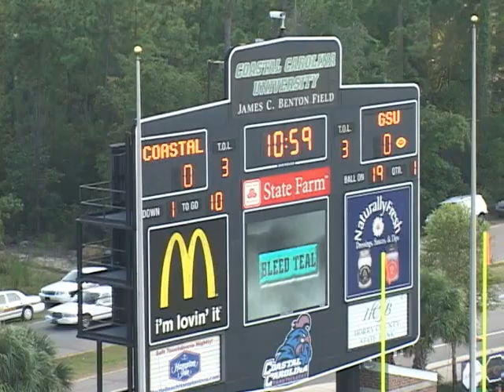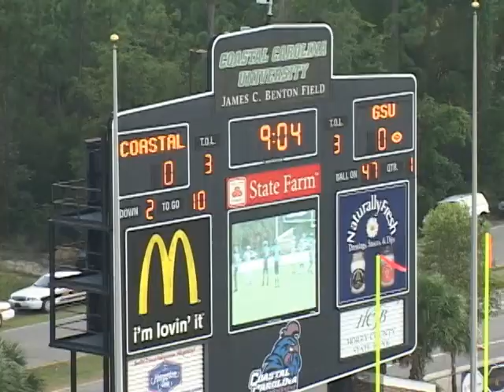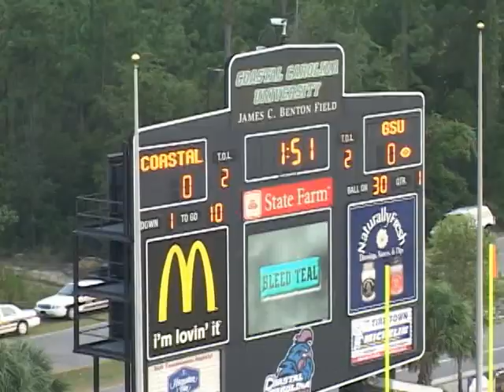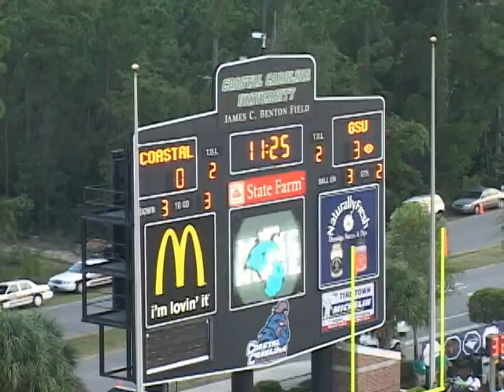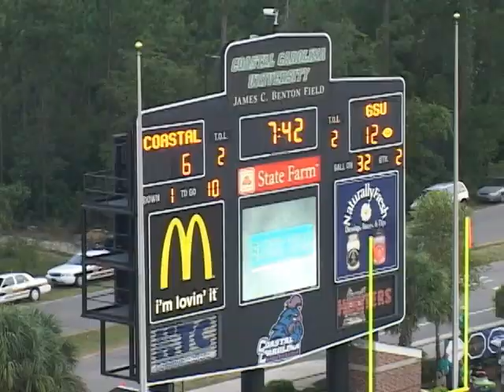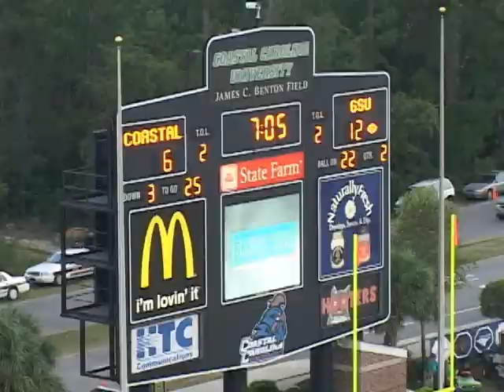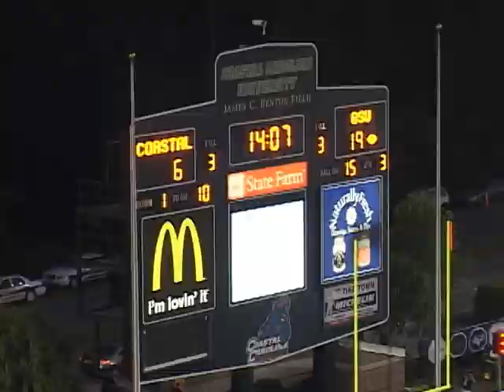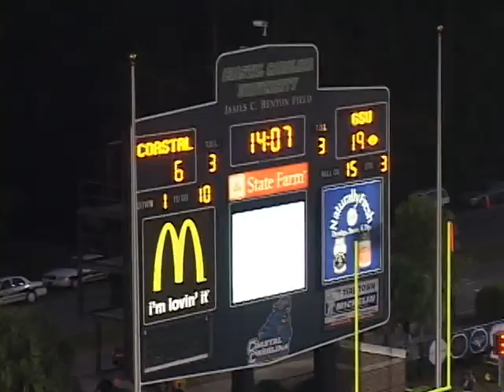Coastal Carolina vs Georgia Southern 2010 (Defense)